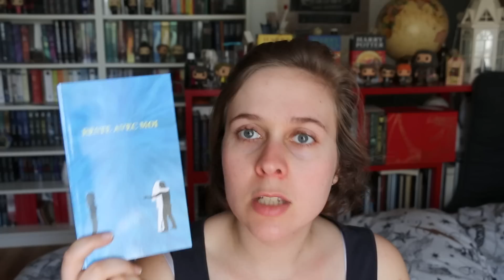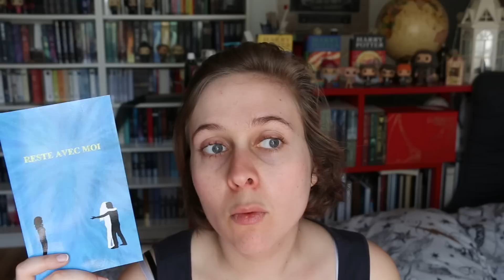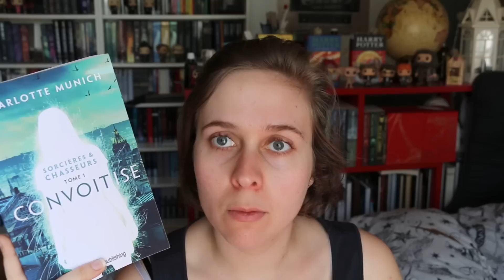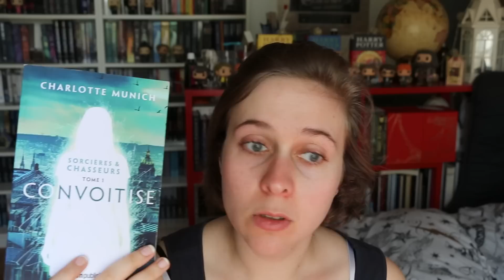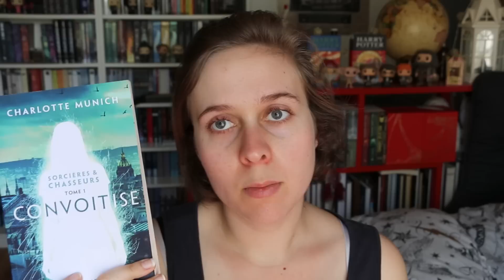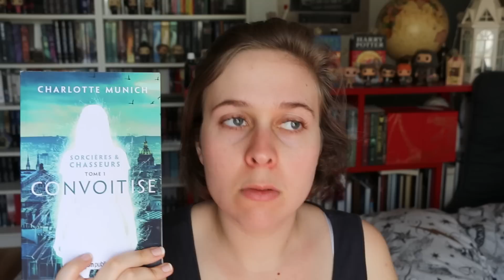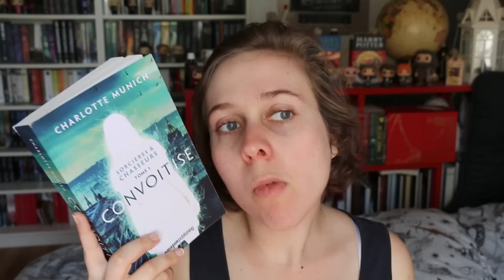Update Lecture : 29 /04 / 2018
Bonjour, petits et grands lecteurs, on se retrouve pour un update. Avant toute chose, n'oubliez pas la petite cloche pour ne rien manquer.

Ouvre ton imaginaire:

-Les Douzes et La cité des Mirroirs de Justin Cronnin ( Pocket)

-Reste avec moi de Gaetan Delanzy ( Autopublication)

-Convoitise de Charlotte Munich ( Amazon publishing)

-Le feu divin de Robert Lyndon ( Pocket)